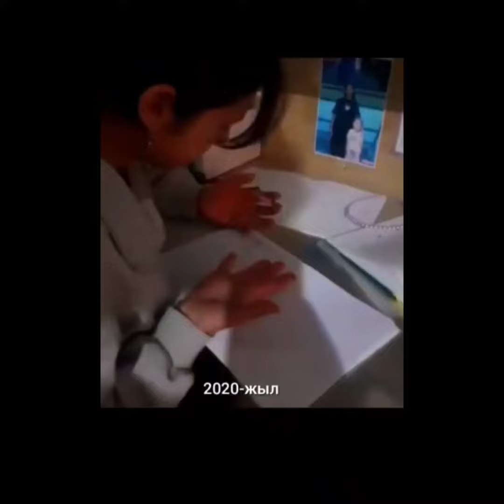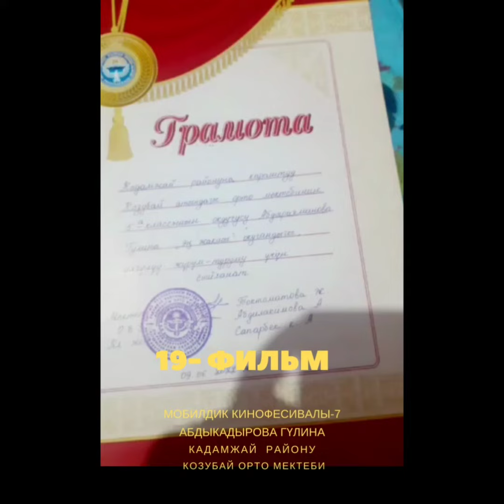№ 19- фильм Мобилдик кинофестивалы-7 Гүлина Абдыкадырова Кадамжай району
Кадамжай району. Козубай орто мектеби

Баш байге НОУТБУК.
  Улуттук кыздар федерациясы КРдагы АКШ Элчилигинин Демократиялык Комиссиясынын колдоосунда 8- март Эл аралык аялдар күнүнө карата Мобилдик кинофестивалдын 7-сезонун баштады. Темасы "Апалар колдоо берет, Кыздар гендердик зомбулукту жеңет!"